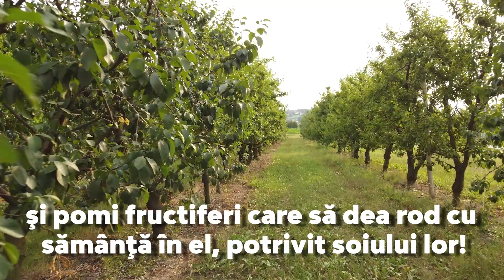Orhideea | Călătorie în univers | Episodul 21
O incursiune în lumea creată de Dumnezeu.

Una dintre cele mai admirate flori pe care le putem vedea la multe ferestre și la loc de cinste în standul cu flori din fiecare supermarket este orhideea. Există mii de specii de orhidee care șochează imaginația, însă una dintre cele mai minunate caracteristici ale sale este faptul că fiecare specie este perfect adaptată pentru insectele destinate sa polenizeze floarea. Prin „adaptare”, ne referim la structuri potrivite perfect pentru a îndeplini funcții specifice, cum ar fi generarea unor substanțe chimice care atrag viespile să polenizeze un anumit tip de orhidee.